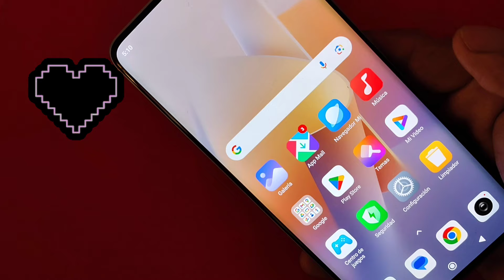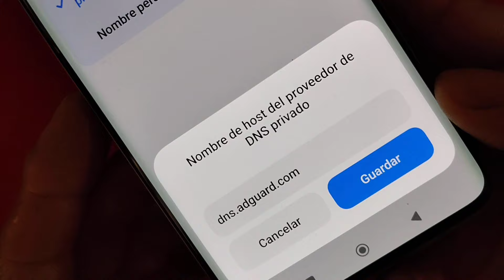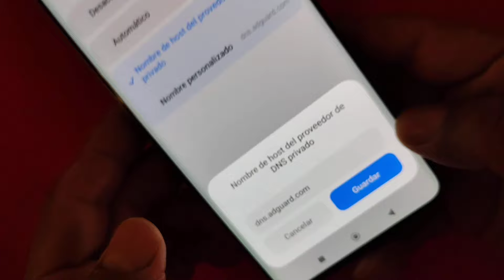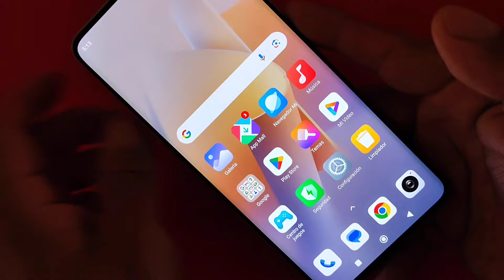cómo quitar los anuncios Xiaomi Redmi note 13 pro plus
Enlace para compra del equipo que estoy utilizando  a un excelente  precio